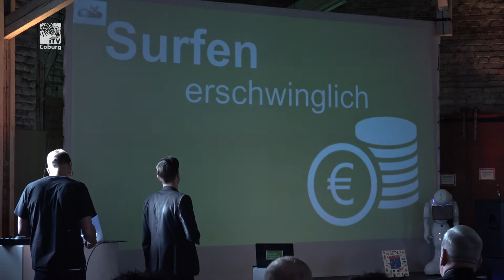Zusammen digital in die Zukunft - Zukunft.Digital.Coburg nimmt Unternehmen an die Hand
Die Digitalisierung wird die Unternehmen beschäftigen, für viele ist es aktuell noch eine Herkulesaufgabe. Sie muss angenommen werden, sagen der Verein Zukunft.Ditgital.Coburg. Und will dabei helfen.